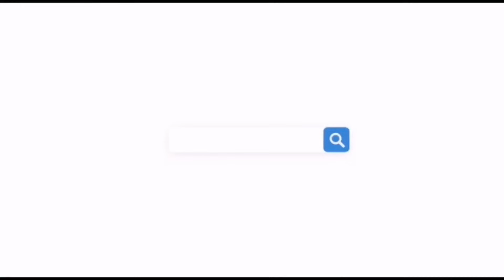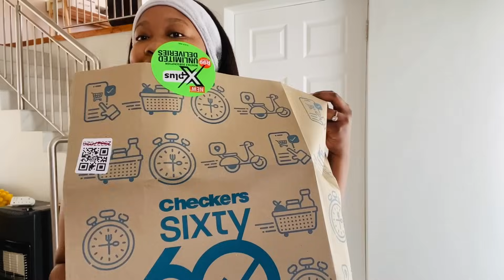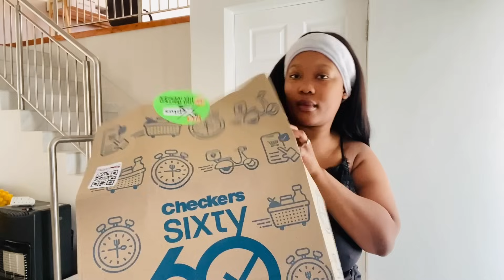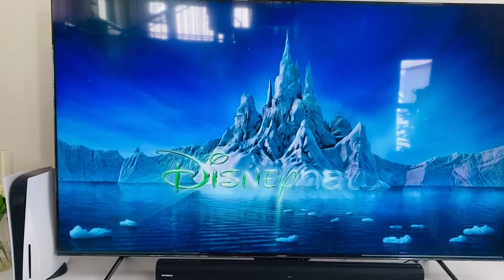VLOGTOBER Ep4: Flower arrangement||checkers haul|| Lets Organise my cupboard and more|| SA YouTuber